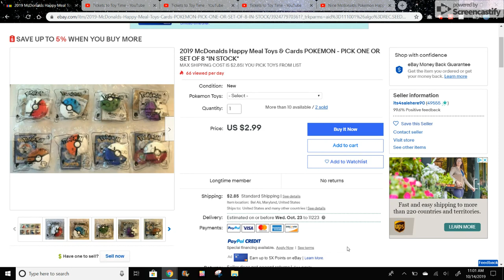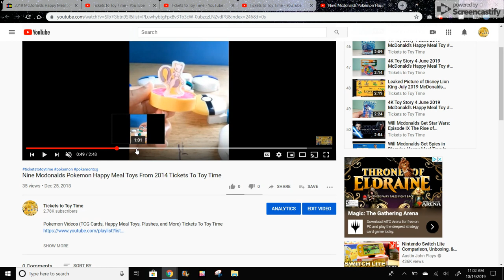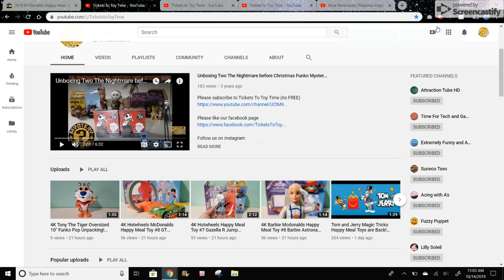Leaked Picture of the Pokemon Mcdonald's October/November 2019 Happy Meal Collectibles!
2019 Happy Meal Toy Sets

Mcplay Peanuts Snoopy Be an Inventor Getting Snoopy's Rocket Ship to the Star! Tickets To Toy Time!

Mcplay Peanuts Snoopy Be an Inventor Getting Snoopy's Rover to the Star! Tickets To Toy Time!